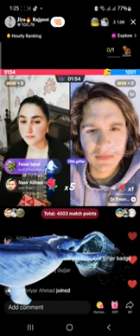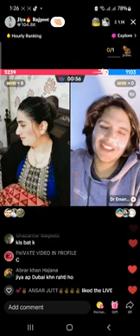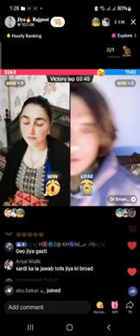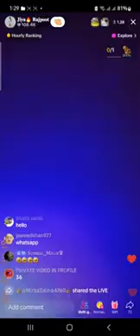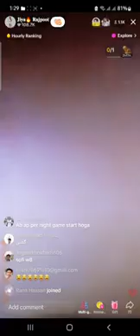full mazdar live jiya hot gup shup funny #